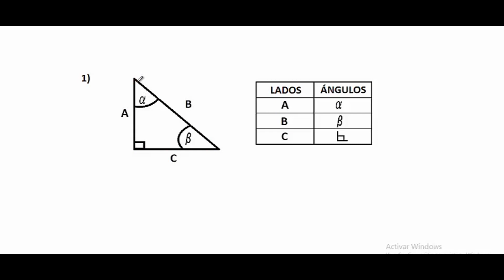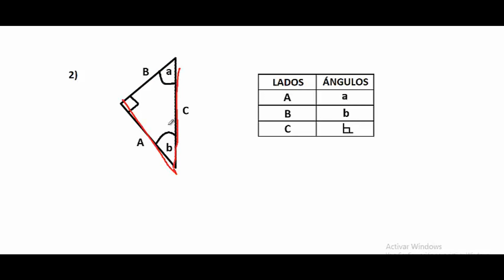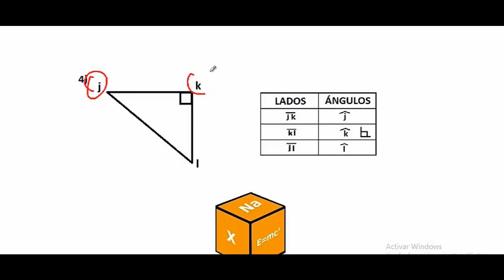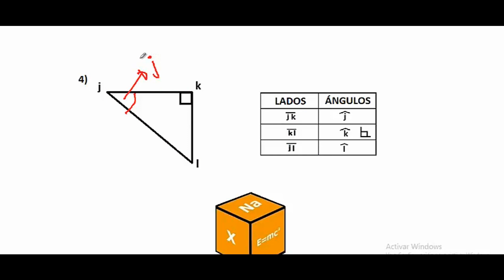LADOS Y ÁNGULOS DE UN TRIÁNGULO - PARADIG+